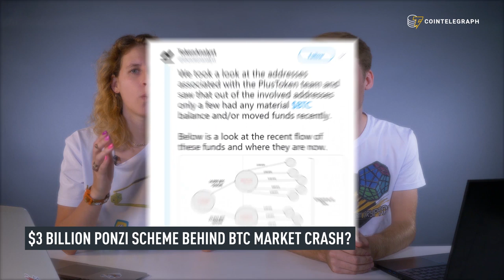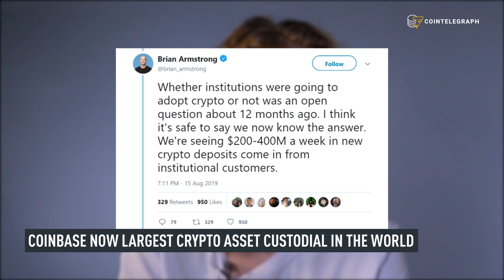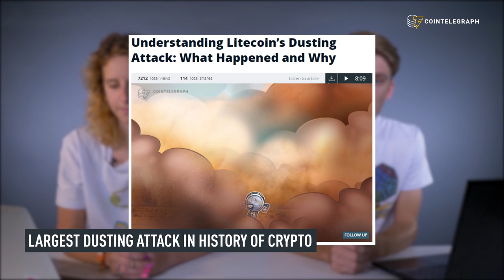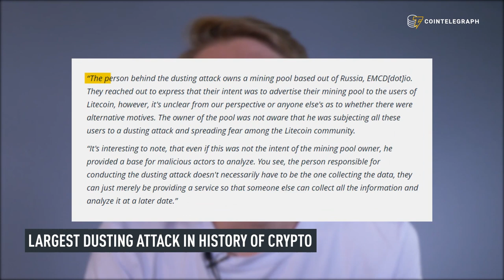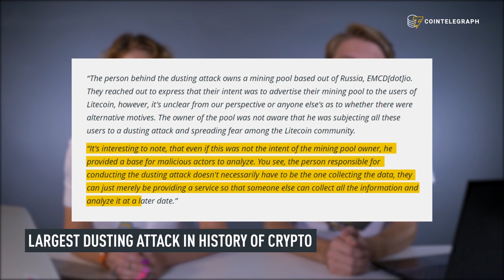Largest Dusting Attack in Litecoin History, Ponzi Scheme Causes Bitcoin Crash? | Crypto News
Molly Jane and Jackson bring you the latest in today’s cryptocurrency news:
- Is the $3 billion PlusToken Ponzi scheme behind the BTC market crash?
- Barclays ends partnership with Coinbase.
- Coinbase Custody is now the largest crypto asset custodial service in the world.
- Binance is returning to the US within two months.
- Litecoin was the target of the largest dusting attack in history.